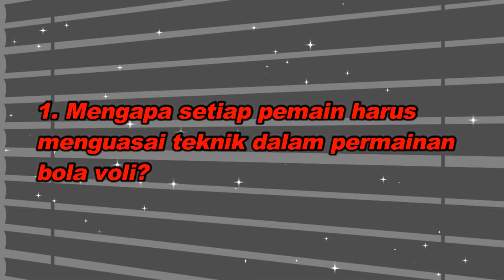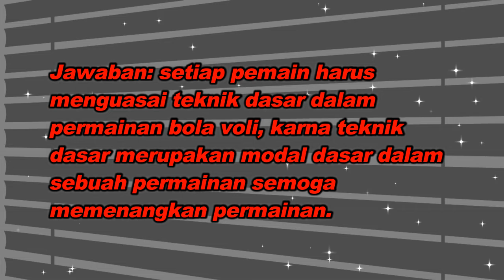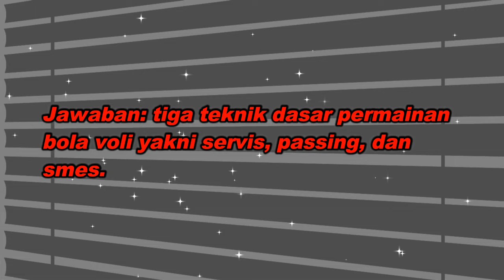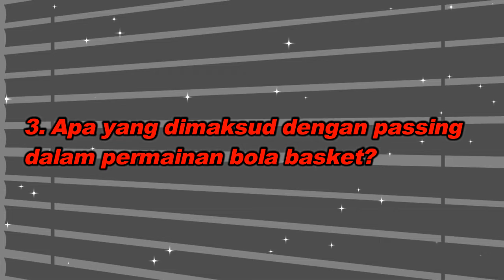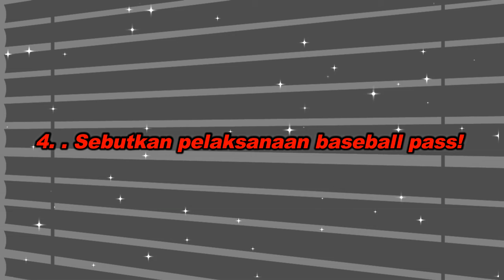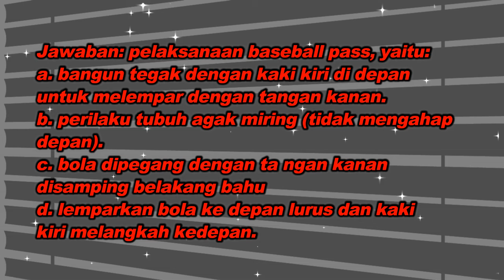Ringkasan Vina - Kelas 10 - Sesi 17 - PJOK - Soal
Ringkasan Vina
Oleh : Vina Permata
Kelas : 10
Sesi : 17
Mata Pelajaran : PJOK

Bab : Soal